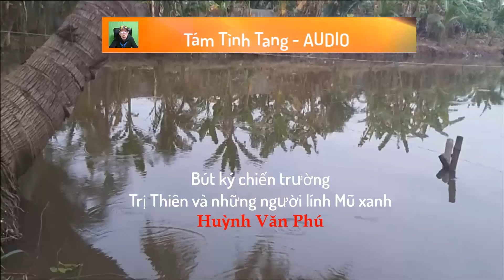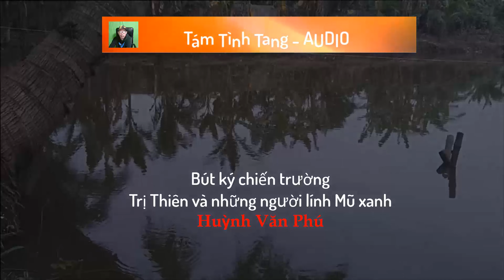Bút ký chiến trường Trị Thiên và những người lính Mũ xanh - Huỳnh Văn Phú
Bút ký chiến trường Trị Thiên và những người lính Mũ xanh
Tác giả
Thiếu tá Mũ xanh Huỳnh Văn Phú